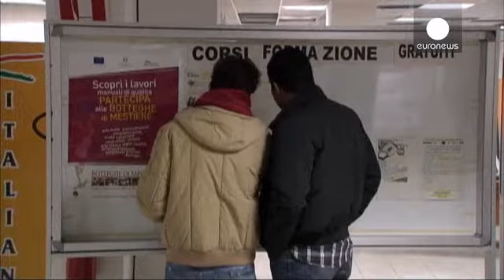Italia alcanza una cifra récord de paro del 13% - economy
Italia llegó en octubre al 13,2 de paro, tres décimas más que en septiembre, y un récord histórico para el país. En total, hay 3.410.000 italianos sin trabajo, noventa mil más que en octubre. Además, sigue bajando el porcentaje de personas en el mercado laboral y el desempleo entre los jóvenes se eleva el 43 por ciento.